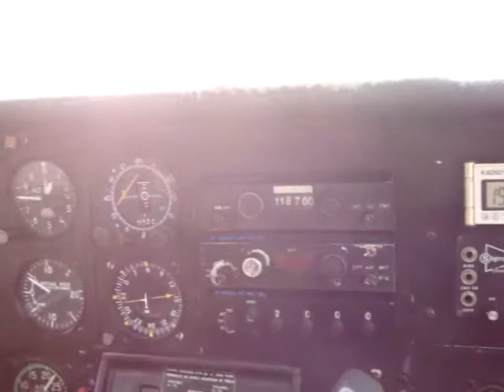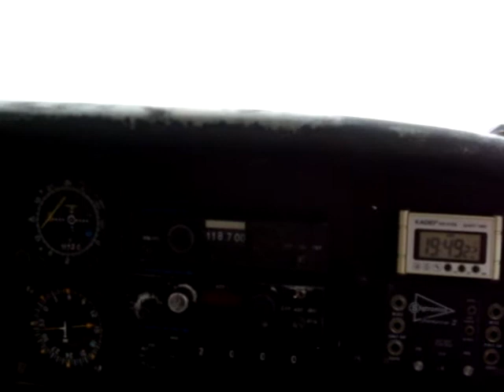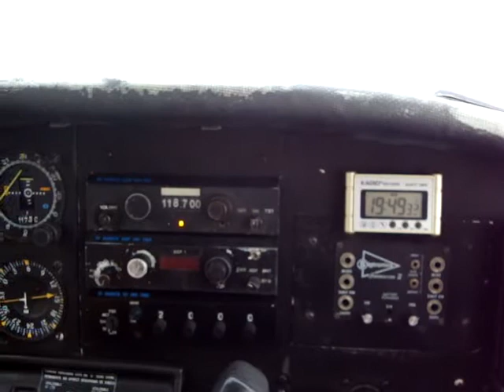Taking off from SAAR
Taking off from runway 02 Rosario International Airport "Islas Malvinas", LV-OIC commanded by Jorge Castro, copilot Karel Chaves